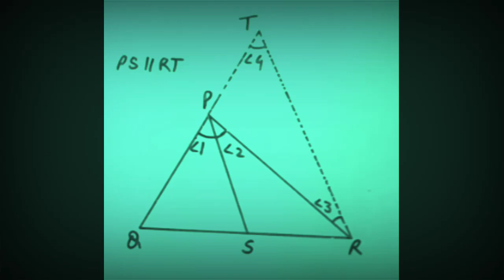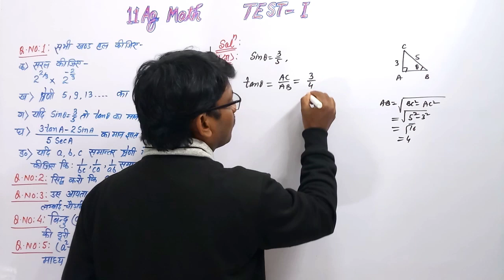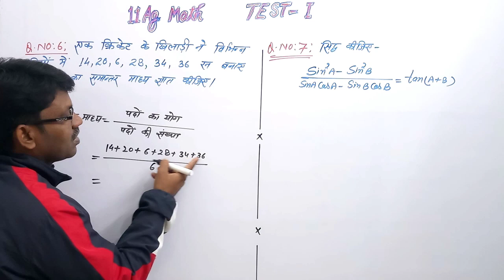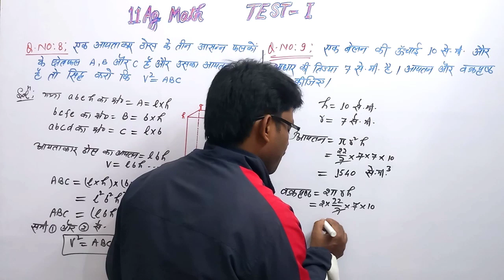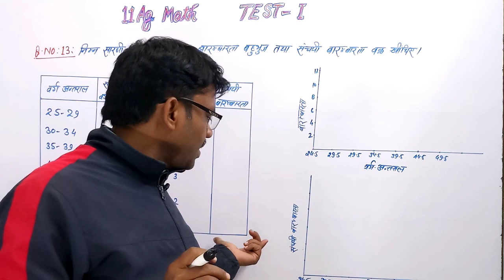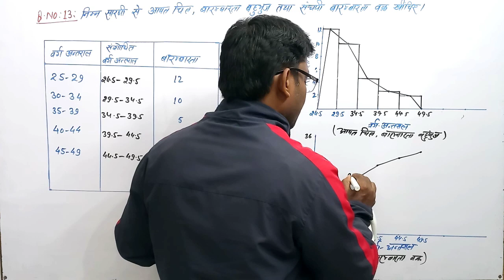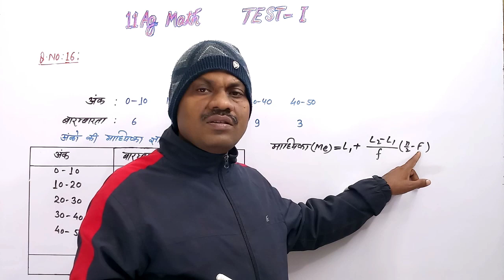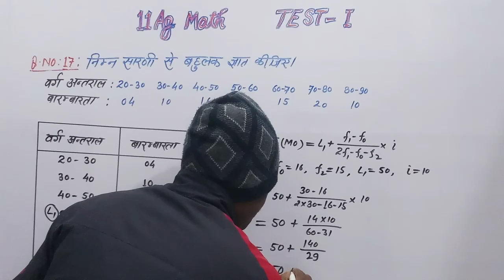11Ag mathematics Test paper-I | 11ag math solution| 11ag math test 1 full syllabus| 3 test series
इस वीडियो में हम लोग तीन टेस्ट series में से test-I देखेंगे।
  प्रश्नों का आप लोग screenshot लेकर अपने से हल कीजिये।हल किये प्रश्नों के सही गलत का मिलान करने के लिये वीडियो देखकर पूरी ईमानदारी से अपना हल चेक कीजिये ।

टेस्ट पैटर्न में सुधार के लिये यदि अपना सुझाव देना चाहें तो आपके सुझाव का स्वागत है।

11Ag mathematics Test paper-I
 11ag math solution
11ag math test 1 full syllabus
3 test series

MATHTEST-1